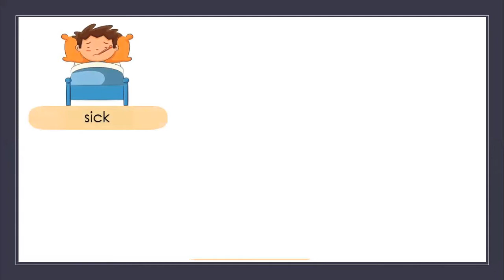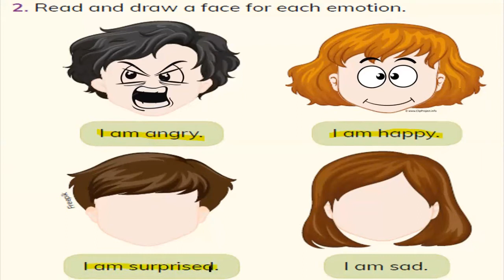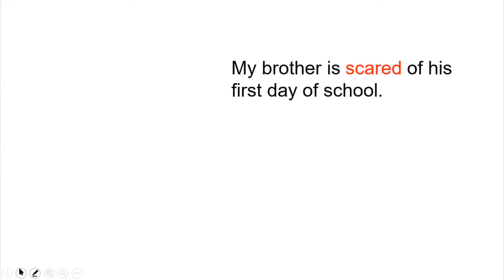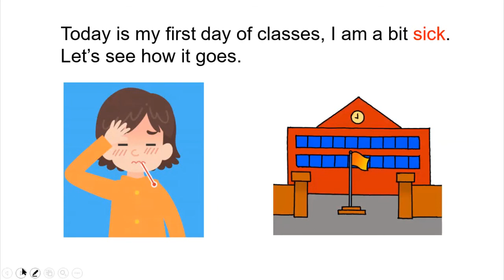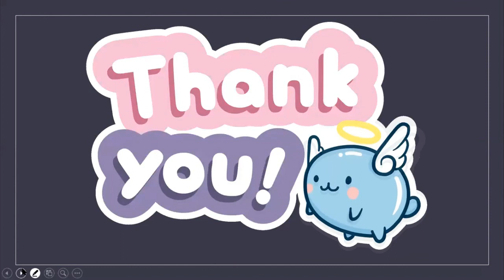ACTIVIDAD 2 - PROYECTO 5 Y 6 - HOW DO YOU FEEL? - 3RO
SEGUNDO QUIMESTRE